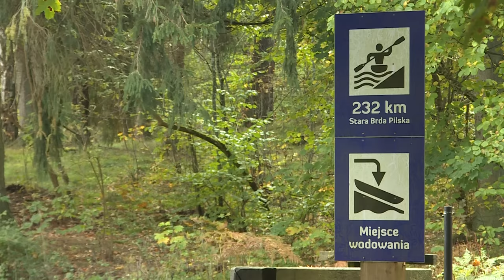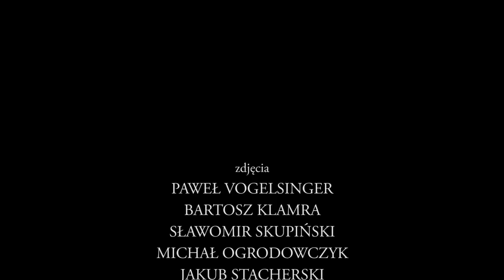Leśne rzeki. |FILM PRZYRODNICZY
Dzisiaj Światowy Dzień Mokradeł! Z tej okazji przygotowaliśmy dla Was film, który traktuje o bardzo mokrym temacie ;)

"Leśne rzeki" to kolejny film stworzony przez Leśne Studio Filmowe w Bedoniu. Tak jak poprzednie produkcje, film ukazuje bogate piękno naturalnych biotopów. Tematem przewodnim najnowszej produkcji są małe i większe rzeki, przepływające przez nasze lasy. Przekonamy się, że różnego rodzaju wodne stworzenia, w tym ryby, też są zwierzętami leśnymi. Doskonałe, podwodne ujęcia pozwolą spojrzeć nam na las z innej perspektywy, zapoznając nas jednocześnie z tajemniczym światem niezgłębionych leśnych zakamarków. Film ukaże widzowi gatunki i zachowania zwierząt, o których istnieniu w naszej przyrodzie większość z nas nie miało pojęcia. Zobaczymy też rzadko eksplorowane przez człowieka tereny, które wyglądem bardziej przywodzą  na myśl egzotyczne zakątki świata, choć cała akcja rozgrywa się na łonie naszej rodzimej przyrody. Leśne rzeki to widowisko jakiego jeszcze nie widzieliście. Zapraszamy na prawdziwą ucztę dla zmysłów i duszy!

scenariusz i komentarz:
Sławomir Skupiński

zdjęcia:
Paweł Vogelsinger
Bartosz Klamra
Sławomir Skupiński
Michał Ogrodowczyk
Jakub Stacherski
Mateusz Matysiak
Adam Adamski

koordynacja produkcji:
Elżbieta Trzonek

montaż i reżyseria:
Sławomir Skupiński

kierownictwo produkcji:
Michał Ogrodowczyk

czytała:
Krystyna Czubówna

nadzór merytoryczny:
Wydział Ochrony Zasobów Przyrodniczych DGLP

realizacja:
Ośrodek Rozwojowo-Wdrożeniowy LP w Bedoniu
na zlecenie  Centrum Informacyjnego Lasów Państwowych